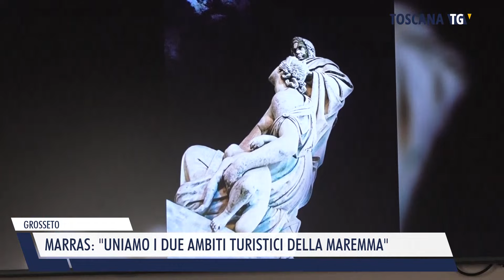2024-05-18 GROSSETO - MARRAS, UNIAMO I DUE AMBITI TURISTICI DELLA MAREMMA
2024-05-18 GROSSETO - MARRAS,  UNIAMO I DUE AMBITI TURISTICI DELLA MAREMMA